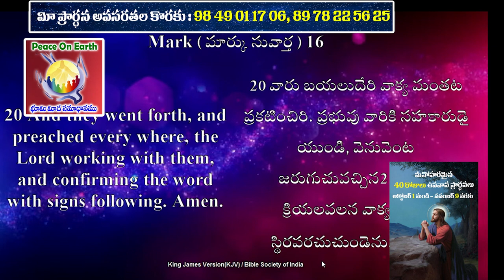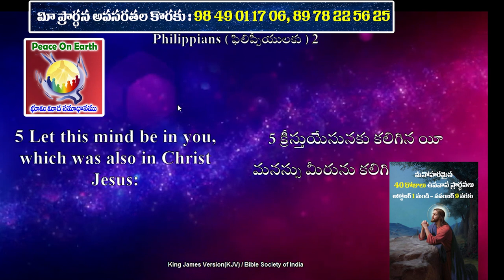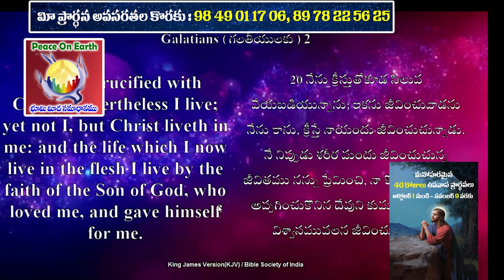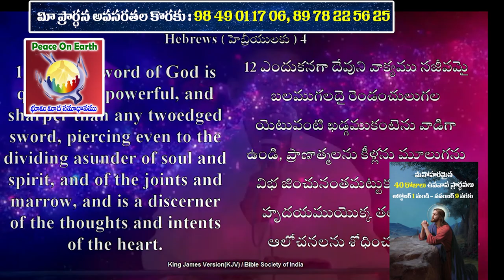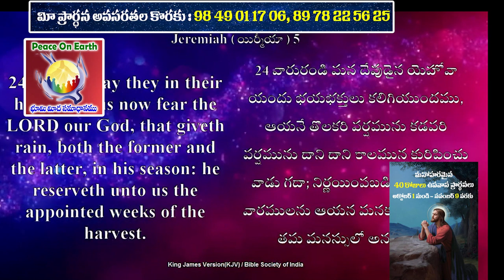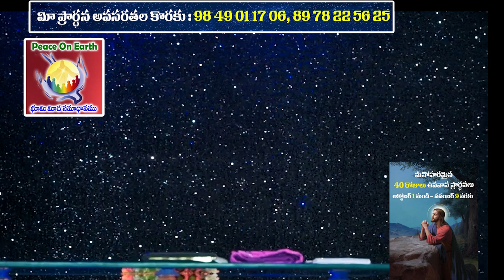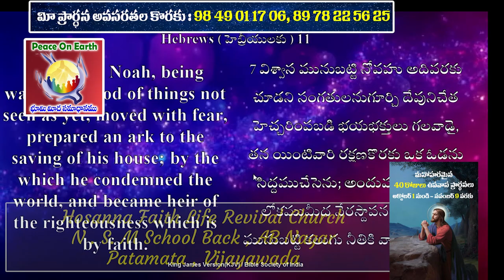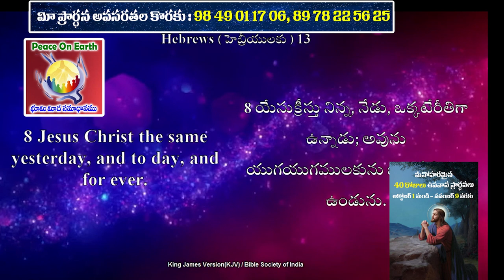07 10 2023 JOSEPH GARU 1 అంశం: నీలో క్రీస్తు ఉంటే చాలు.